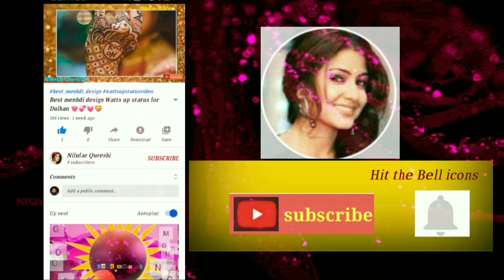Balligull Ullah jamalehi baat Shareef/bestnaatShareef/jummamubarakgreetings/shabbe meraj naatShareef